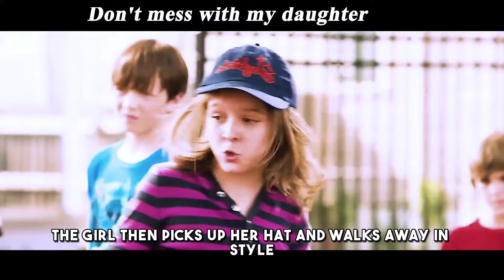Homefront (2013) Movie recap 🔥: A Thrilling Journey of Redemption and Revenge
Join us for an action-packed recap of 'Homefront' (2013) as we delve into a world of relentless vengeance, fiery battles, and a father's unwavering determination to protect his family. Brace yourself for an adrenaline-fueled journey through this gripping tale of redemption and survival. Get ready for explosive action, intense drama, and a story that will keep you on the edge of your seat until the very end. Don't miss out on this thrilling recap of 'Homefront'!